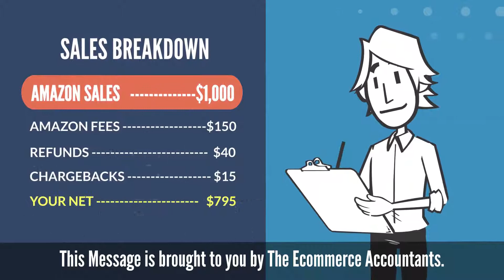Revenue Accounting for your E-Com Business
Be sure to check out my "Do-it-your-self" course. It's priced at $97.

See my interview with dropshipping expert, Scott Hilse...where we discuss, dropshipping, dropshipping nexus, dropshipping obligation, dropshipping sales taxes, ecommerce nexus, ecommerce tax saving strategies, llc vs s corp, hiring an ecommerce accountant, and much more.

See my interview with dropshipping expert, sebastian gheorghiu...where we discuss, dropshipping, dropshipping nexus, dropshipping obligation, dropshipping sales taxes, ecommerce nexus, ecommerce tax saving strategies, llc vs s corp, hiring an ecommerce accountant, and much more.